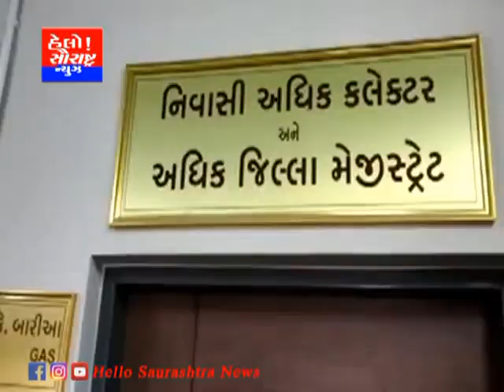જૂનાગઢ-પત્રકાર ધવલ પટેલને છોડવા અપાયું આવેદન